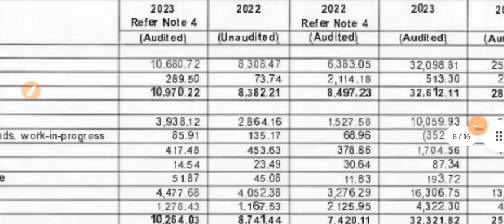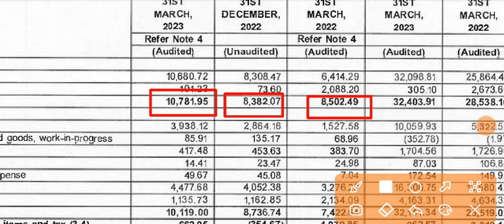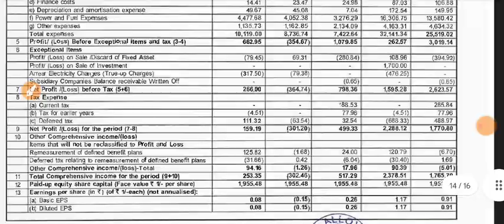Facor Alloys Q4 Results 2023 🔴 Facor Alloys Results 🔴 Facor Alloys Share Latest News